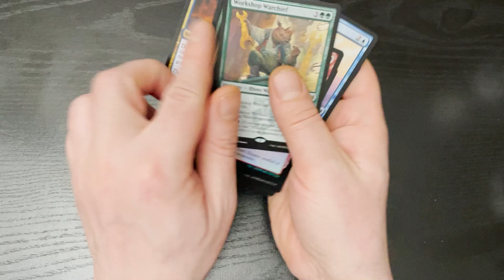Daily MTG Pack Break! Streets of New Capenna - Value Test PubPack155 - MTG - Hasbro WotC